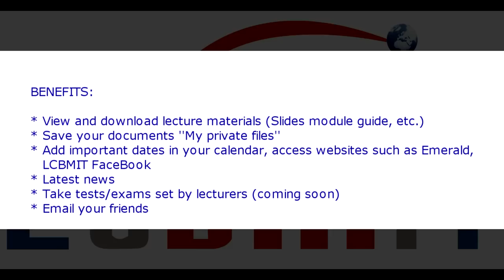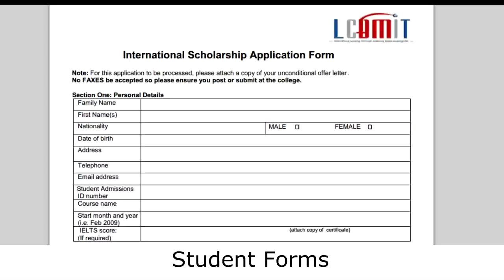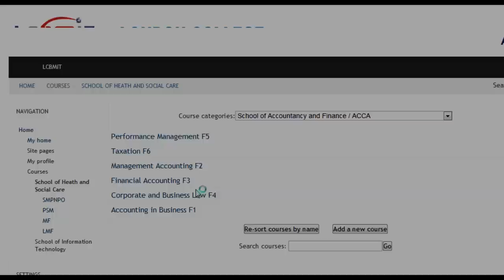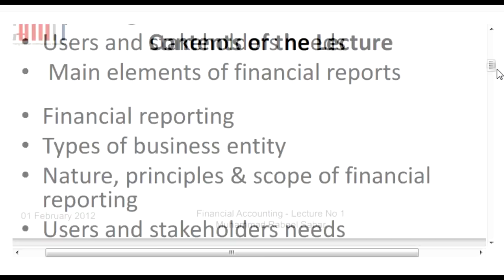LCBMIT Student Portal Tutorial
LCBMIT's social networks!

Send letters to:
810 London Road, North Cheam, SM3 9BJ

Welcome to LCBMIT's Student Portal

The Student Portal has been created for the College students to have access to our online resources. These resources are administrative, financial and academic. In the Portal, you will be able to download forms (such as the student request form, financial information sheet, scholarship forms etc), as well as academic material (such as manual guides, presentation slides, course information, specimen papers etc). We also have the "Useful Resources" tab, which are links to important websites, including Emerald (e-library) and the Quality Assurance Agency (QAA).